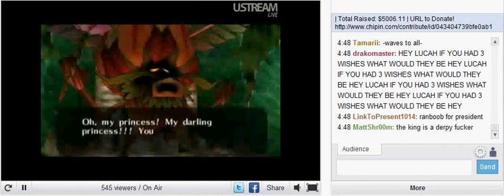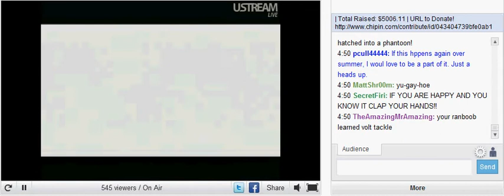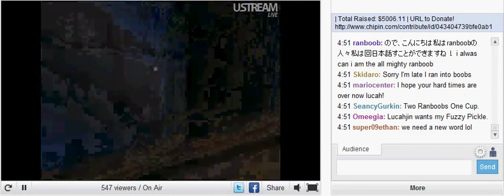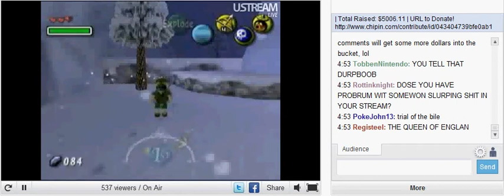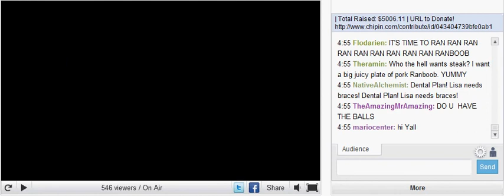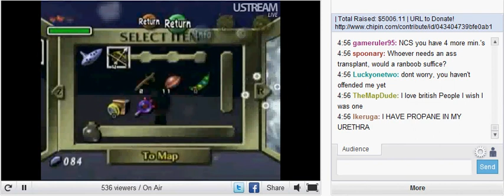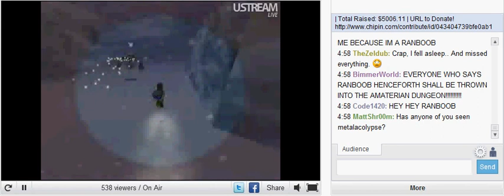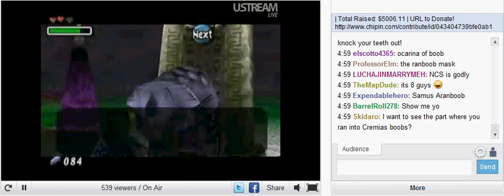lucahthon Nintendo CapriSun part 4/4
this is some video i took of lucahthon while joshjepson was playing quite interesting here is his youtube channel if you guys already haven't checked him out or want to see more of him.